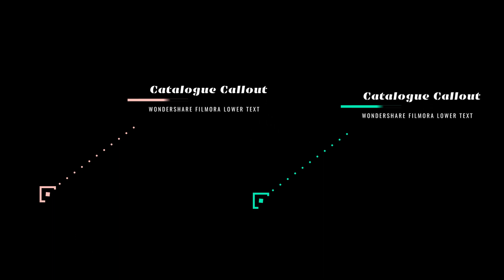コールアウト拡張コレクション｜Filmoraエフェクトストア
コールアウト拡張コレクション – 50＋のアニメーション吹き出し搭載 !アニメーション吹き出しの集大成！

-コレクション詳細-
① コールアウト拡張コレクション– クラシックコールアウトパック – ＋20以上のアニメーション吹き出し搭載 !
どんなプレゼン、スライドショー、プロモーションビデオや個人vlogにもハマるデザイン

②コールアウト拡張コレクション – クリエィティブコールアウトパック – ＋20以上のアニメーション吹き出し !
Youtube動画、vlog、プレゼンやスライドショーを盛り上げる遊びゴコロいっぱいのエフェクト